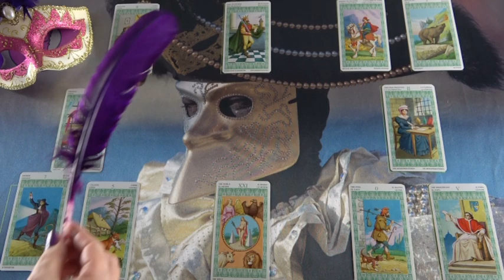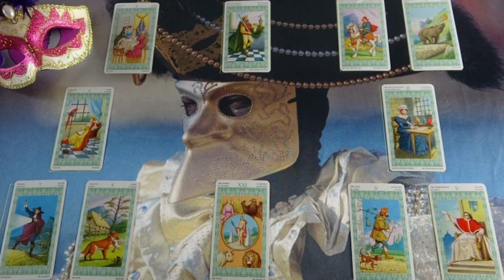Mi a terve veled kapcsolatban? Személyes jóslás ARTEMISZ részére.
Telefonos elérhetőségem jóslásra:
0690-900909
750Ft/Perc

Átutalás:
Erste Bank
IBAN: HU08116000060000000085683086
BIC: GIBAHUHBXXX
Tulajdonos: Dendera Susanna Medici
Kép: shutterstock/Uyanik